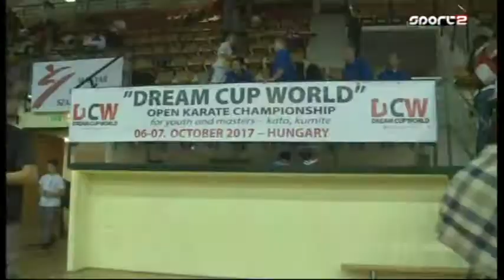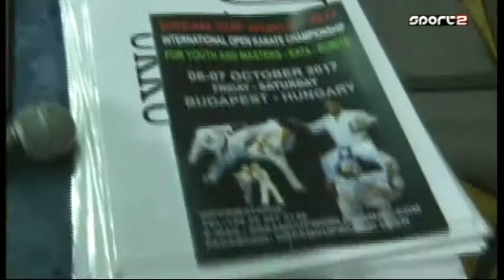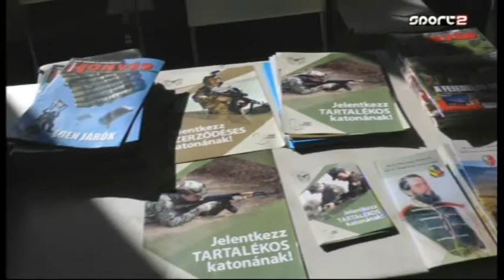Küzdősportok - Dream Cup World 2, 2017 - SPORT2